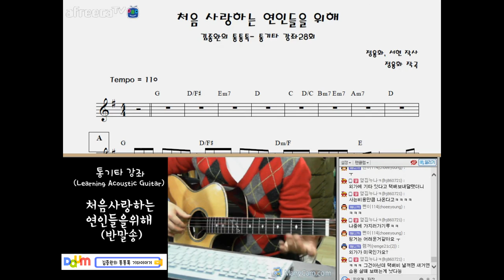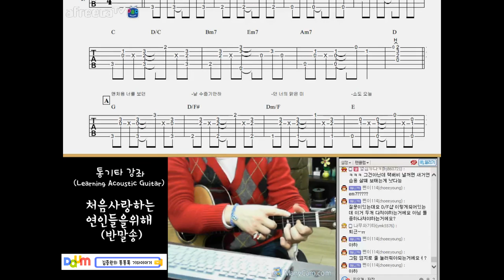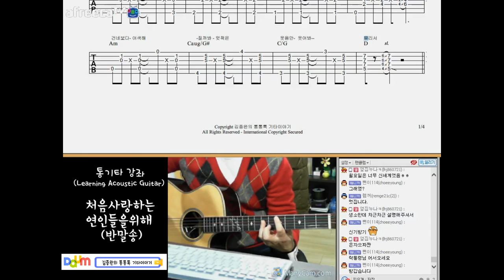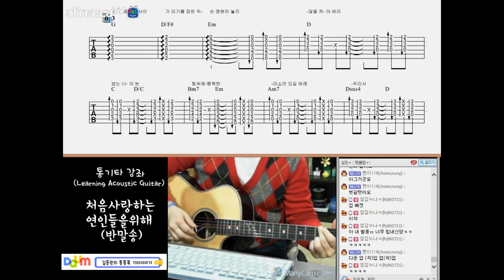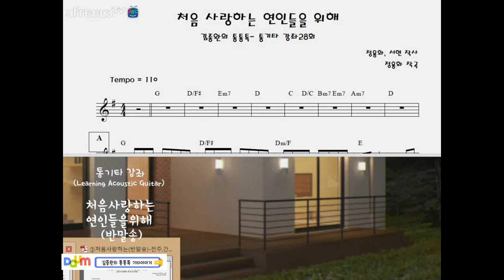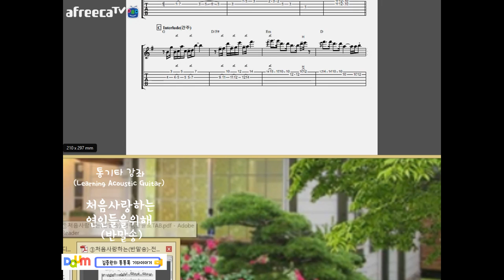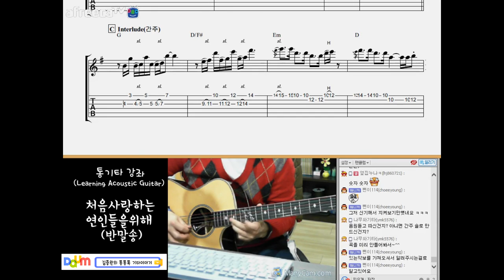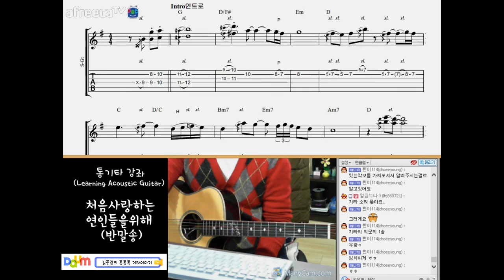[김종완 통기타명곡 기타강좌] 28회 처음 사랑하는 연인들을 위해 (반말송)-정용화 기타주법│주법설명 │기타배우기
[김종완  채널]